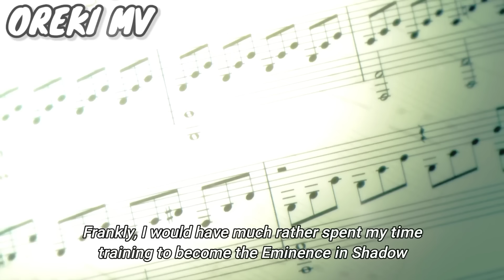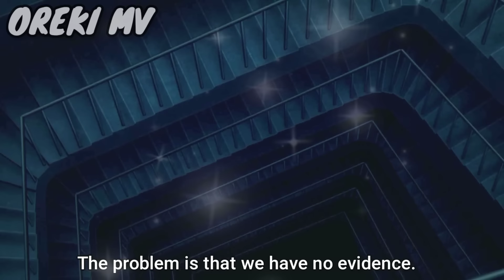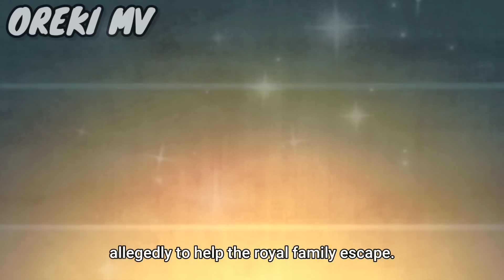The Eminence in Shadow Episode 17 Explain in Hindi | Shadow Garden | OrekiMv | isekai 2023 anime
The Eminence in Shadow Episode 17 Explain in Hindi | OrekiMv | new isekai 2022 anime

Anime credits: The Eminence in Shadow